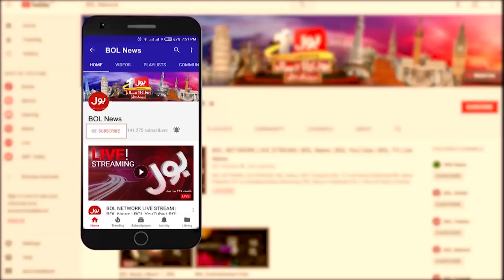Shahid Khaqan Abbasi Latest Media Talk on Senate Elections | 9th March 2021 | BOL News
Shahid Khaqan Abbasi Latest Media Talk on Senate Elections
9th March 2021 | BOL News